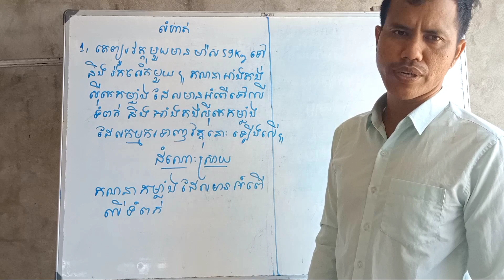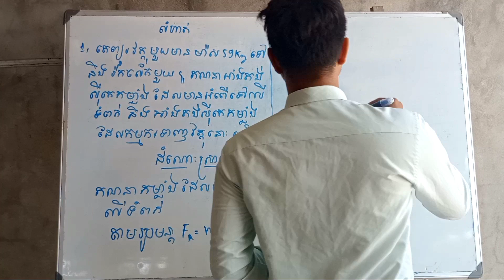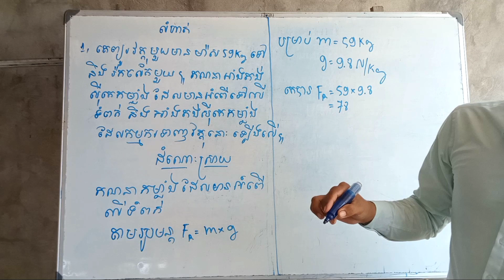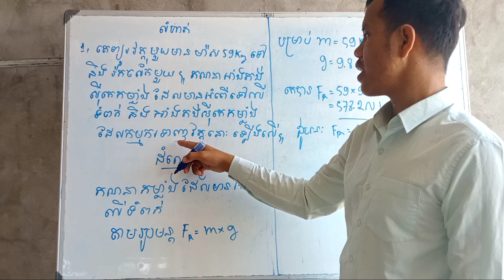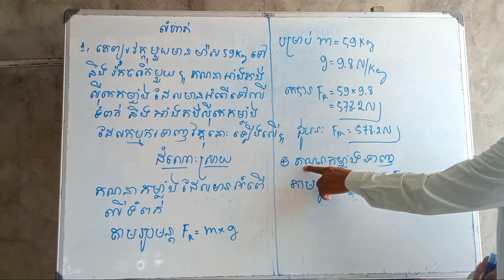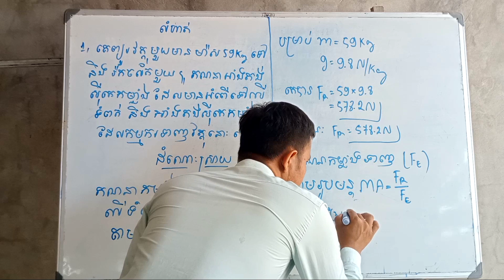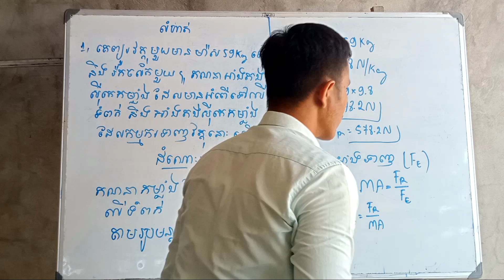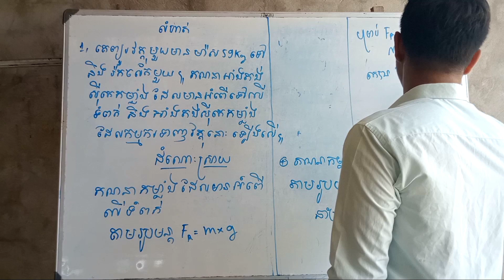លំហាត់រូបវិទ្យាថ្នាក់ទី៩មេរៀន៤រ៉កនិងត្រឺយ 2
សូមស្វាគមន៏ប្អូនៗសិស្សានុសិស្សទាំងអស់គ្នា!
channelនេះផងដែរខ្ញុំនិងបង្ហាញប្អូនអំពីលំហាត់រូបវិទ្យាថ្នាក់ទី7,8,9,10រូបវិទ្យាទាក់ទងនិងគណិតវិទ្យា​
រូបវិទ្យាត្រៀមប្រលងសិស្សពូកែ,ត្រៀមប្រលងឆមាសលើកទី១និងទី២,ត្រៀមប្រលងឌីប្លូមលំហាត់ជាច្រើនទាក់ទងនិងមេរៀនដូច្នេះសូមប្អូនៗទាំងអស់គ្នាជួយគាំទ្រដោយការជួយចុចSubscribeម្នាក់មួយផងដើម្បីជាកម្លាំងចិត្តដល់លោកគ្រូក្នុងការផលិតវីដេអូ។
ជាចុងក្រោយសូមជូនពរប្អូនៗអោយប្រលងជាប់គ្រប់ៗគ្នាសូមអរគុណ។